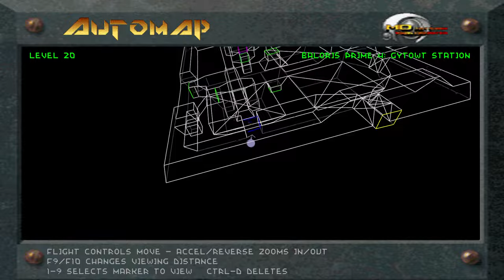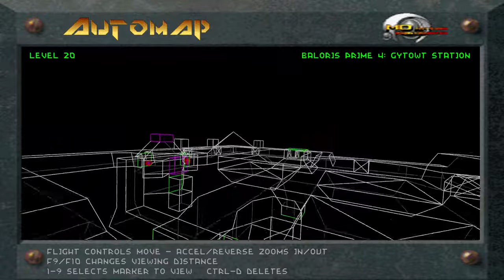Lass' spielen Descent 2 - 105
Level 20: Baloris Prime 4
Gytowt Station